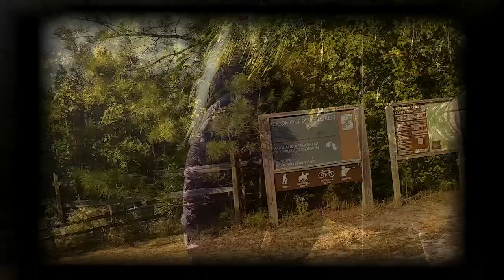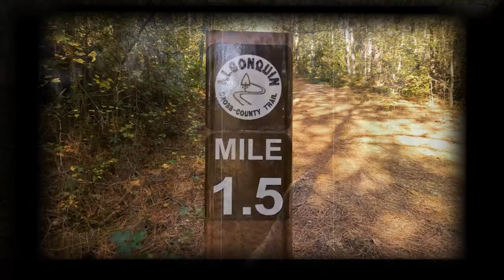Assateague Wild Horse Campground Solution - Super Soaker Water Gun!!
Kim and I met some friends at Assateague Island for a little camping trip.  We made it up for one night and had a ball.    Here's a little video of the trip up and some of the adventures along the way.

And there's a secret in the video to keep the Assateague Wild Horses from raiding your campground. These horses are no longer afraid of dogs, screaming and loud banging of pots and pans. They just don't care. Last year we saw how the park rangers handled the horses and we duplicated their efforts with success. well...until about 4AM when the wild horses tried to empty a trash back full of wine bottles...but that's another story!

Maya Isacowitz - Your Grace
Sean Twomey - Cards You're Dealt
Sean Twomey - Pretend